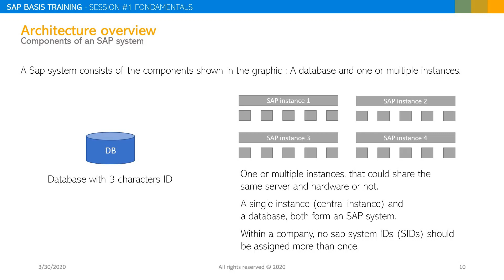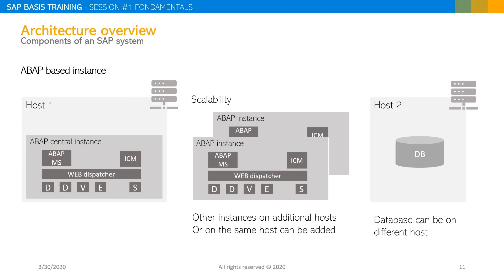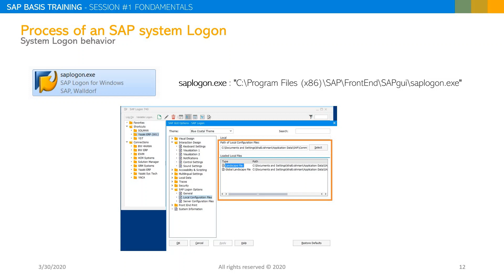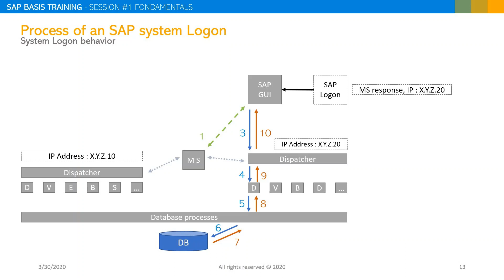SAP Basis Training | Session #1 - Part 2 (Darija)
In this video, I share the basics of an SAP System for SAP Beginners. We will discuss the different components of a SAP system & the process of logon...

★☆★ ASK KHALIL ★☆★
Would you like to see more videos like this or others? Please submit your questions/wishes/suggestions for future videos to our discord room

Like to get notified as soon as I publish a new video?

Have a comment? Tell me what you think and use the comment section below.

★✩★ KEY WORDS ★✩★
SAP tips and tricks,
SAP tips,
SAP favorites,
SAP GUI,
SAP 101,
SAP T-codes,
SAP Consulting,
SAP BASIS,